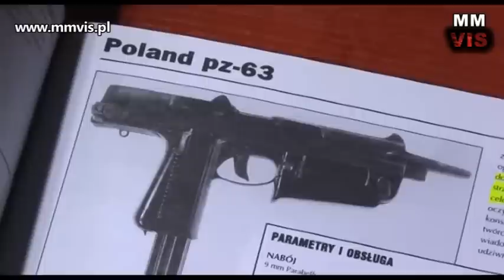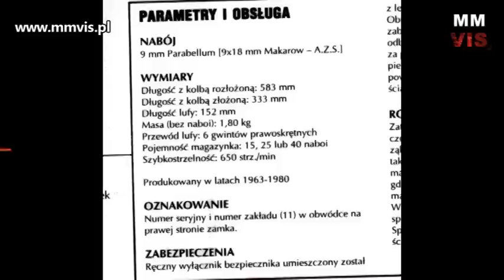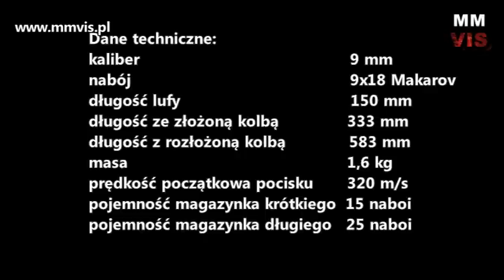PM-63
W pierwszym odcinku Magazynu Militarnego VIS przyglądamy się do szkieletu jednej z najpopularniejszych w latach 70. broni używanych przez LWP i WP.

Muzyka: "Freeplay-Cold Kill"
Freeplaymusic.com